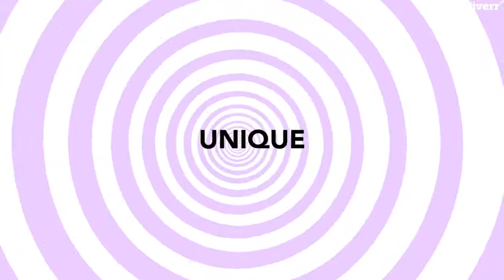How to make your character animation in gacha club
I will animate your character or mascot for social media.
Studio Goblin will create a 2D hand-drawn loop of your character or mascot for social media.

We can deliver the animation as either a video file, or animated GIF. Perfect for use on social media platforms as well as being included in YouTube videos, or assets for games.

Just provide us with the design of your brand or channel mascot, or any character and we can get to work. Alternatively we are able to design a bespoke character especially for you!

Our process begins with a professional discussion where we can talk about the needs of the project, ensuring we have all in the information we need to create the best animation for your needs. As production begins we will share concept sketches, drafts and animation tests so you can be assured that the work is being completed to a high standard, and in line with your ideas. We always aim to have the animation produced in enough time to allow for any additional tweaks and edits. Studio Goblin prides itself on being open and accepting of feedback.

Video & Animation Your story's unique. Tell it differently with custom video & animation services.

Find a developer to improve your WordPress site or build one from scratch

Graphics & Design. A single place, millions of creative talents.
Graphics Design, Logo & Brand Identity, Logo Design, Brand Style Guides, Business Cards & Stationery, Gaming, Game Art, Graphics for Streamers, Twitch Store, Art & Illustration, Illustration, Pattern Design, Portraits & Caricatures, Cartoons & Comics, Tattoo Design,

Writing & Translation.  Have a way with words.

Music & Audio, You've got a message. Let the world hear it with music, audio & voice services.

Programming & Tech. Get all the technical bells and whistles without paying for a programming degree.
Programming, WordPress, Website Builders & CMS, E-Commerce Development, Game Development, Development for Streamers, Mobile Apps, Web Programming, Desktop Applications, Online Coding Lessons, Chatbots,

Business Your business = your passion. Outsource smaller tasks so you can focus on growth.

Lifestyle, Gaming, Online Tutoring, Fitness Lessons, Personal Stylists, Cooking Lessons, Arts & Crafts, Health, Nutrition & Fitness, Greeting Cards & Videos, Viral Videos, Traveling,

Commission $150 Fiverr offers services in every digital category, fit for any business need.